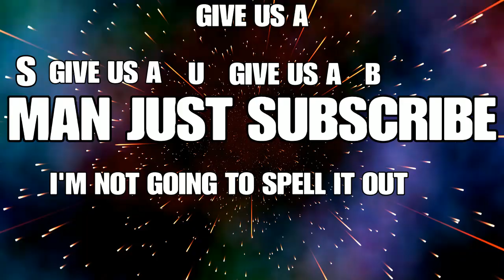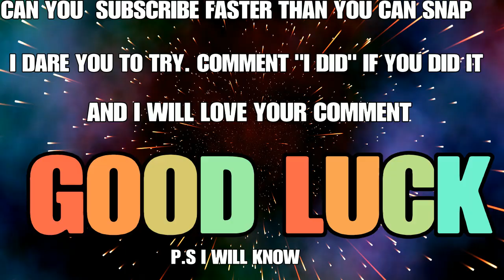WWE 2K23 NXT WOMENS CHAMPIONSHIP TOURNAMENT CHAMPIONSHIP ROUND BAYLEY vs BECKY Th3br0show